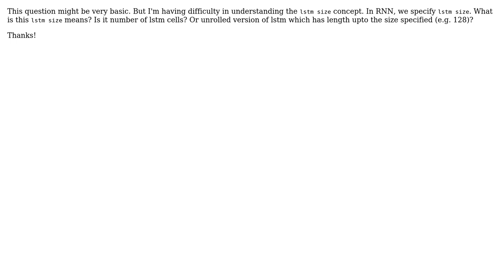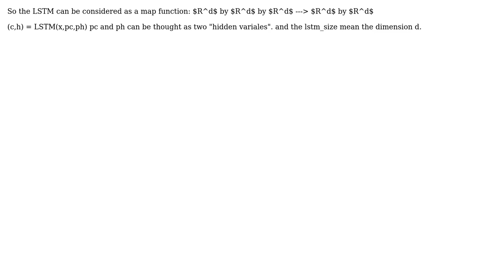Meaning of LSTM Size (2 Solutions!!)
Meaning of LSTM Size

With thanks & praise to God, and with thanks to the many people who have made this project possible! | Content (except music & images) licensed under CC BY-SA | Music | Images & others | With thanks to user Flight Odyssey user Beta user 5h05tak0v1ch and the Stack Exchange Network Trademarks are property of their respective owners. You are responsible for your own actions.